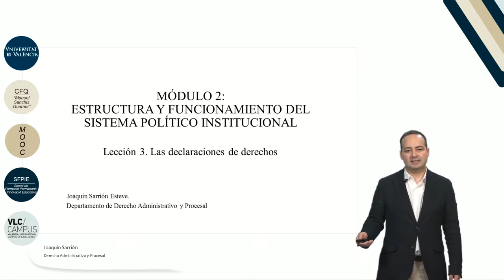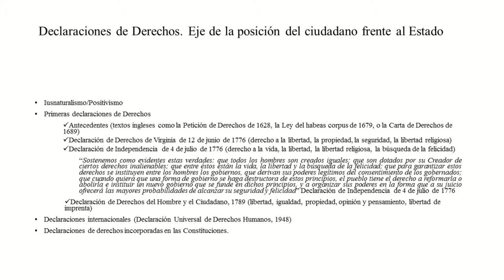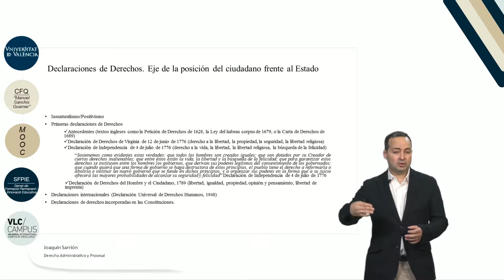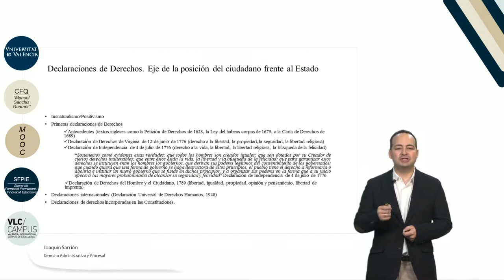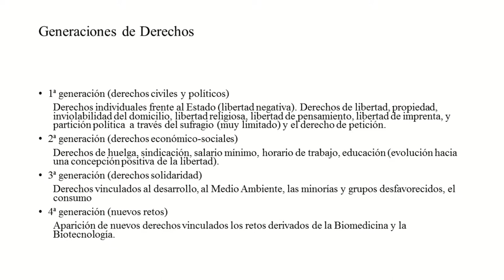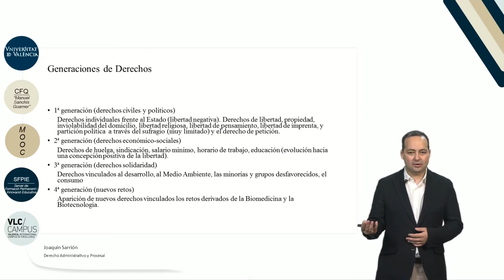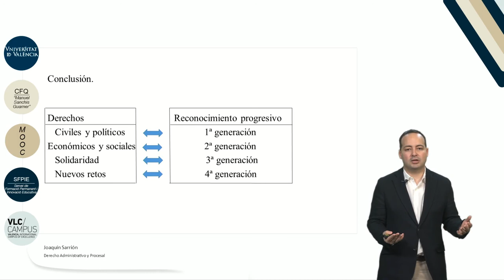2.3 Las declaraciones de derechos